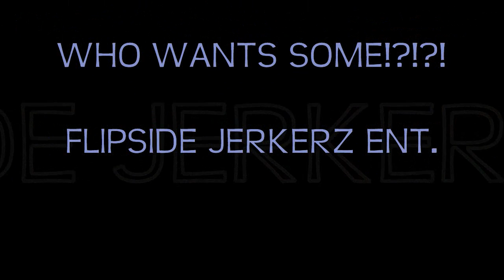[FlipSide JerKerZ ENT.] JERKIN FOR ALL THE HATERS!!! GET AT US!!!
ME AND ANDRE JERKIN SINCE I CAME BAK IN TOWN.

HONORS!!

#71 - Most Responded (Today) - Travel & Events
#92 - Most Viewed (Today) - Travel & Events - Canada
#51 - Top Favorited (Today) - Travel & Events
#32 - Top Rated (Today) - Travel & Events
#93 - Most Viewed (Today) - Travel & Events - Australia
#84 - Most Responded (Today) - Travel & Events

COMMENT,RATE,FAVORITE, ANDDDD..